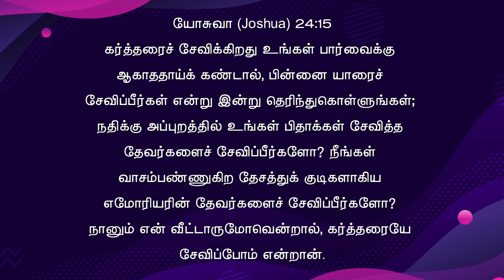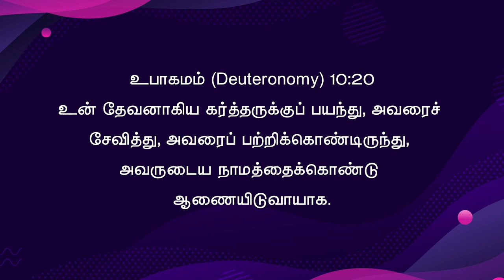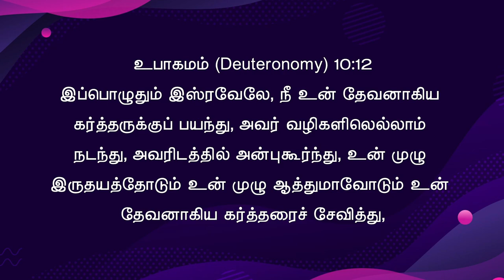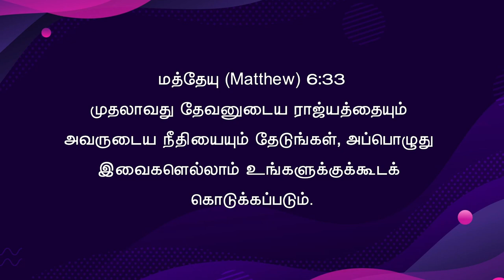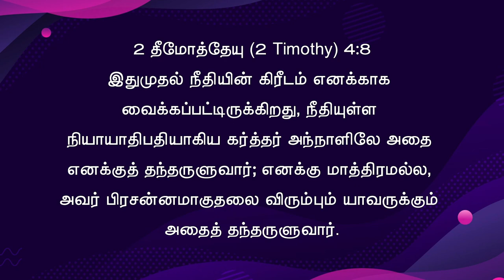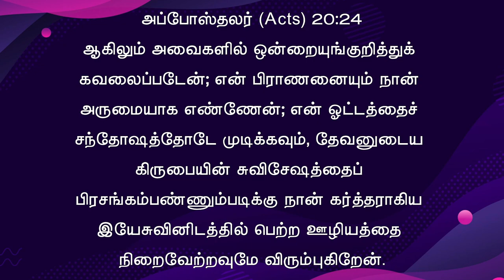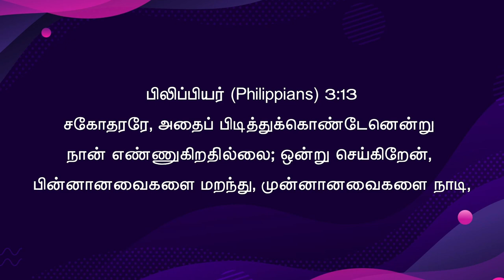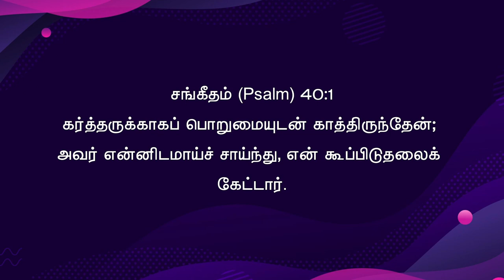வாழ்க்கையின் நோக்கம் | Purpose of Life | Anakaputhur AG Church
Friday service (03-FEB-2022)